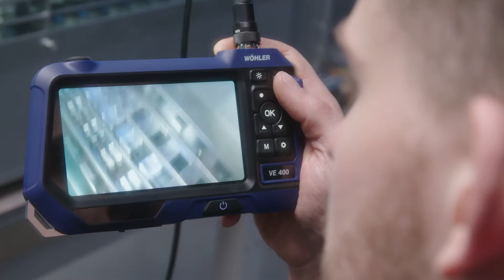Mission 6: "Einblicke" 👀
Im Video blickt Schornsteinfeger Max mit einer Endoskopkamera in das Innere einer Lüftungsanlage 👀. Hättet ihr es gewusst? Auch die Reinigung und Wartung von Lüftungsanlagen zählt zur Arbeit von Schornsteinfeger*innen. Mehr dazu im Video.

Nimm auch du dein Glück selbst in die Hand und werde Schornsteinfeger*in von Beruf!

Produktion:
Filmagentur Rheingau GbR
Regie: Lukas Rinker